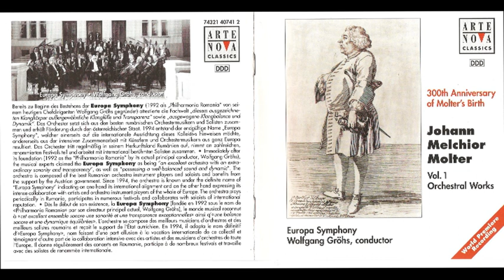Johann Melchior Molter (1696-1765) - Orchestral Works Vol. 1(Europa Symphony)